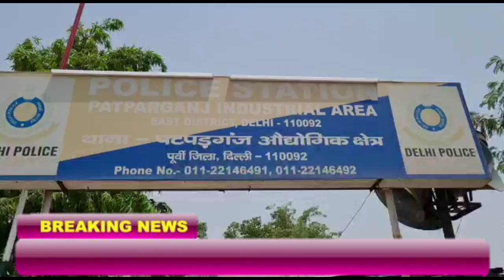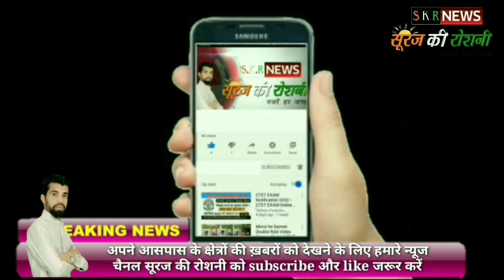कम किरायें का लालच देकर सवारियों के साथ सुमसान रस्ते में करते थे लूटपाट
auto sawario se loot Paat

किरायें पर का ऑटो रिक्शा लेकर कम किराया का लालच देने के बाद सवारियों ऑटो में बैठकर रास्ते में करते सवारियों के साथ लूटपाट पुलिस

जय हिंद आप देख रहे हैं न्यूज चैनल सूरज की रोशनी रिजवान खान एवं फरीदी की कैमरापर्सन अनमोल के साथ ये रिपोर्ट

पूर्वी दिल्ली के पटपड़गंज के थाने में संजय वर्मा नामक व्यक्ति ने एक शिकायत दर्ज कराई जिसमें उन्होंने बताया कि वह अपने गांव में उन्नव से अपने घर दिल्ली के लिए आए थे जब उन्होंने एक ऑटो किराए पर लिया जिसमें पहले ही से एक महिला और पुरूष बैठे थे

संजय वर्मा ने उस ऑटो बैठना इस लिए पसंद किया क्योंकि उन्होंने लगा कि ये ऑटो सुरक्षा के मुताबिक ठीक रहेगा कुछ दूर ऑटो ले जाने के बाद ऑटो में बैठ संजय वर्मा के साथ महिला ने सामान लूटपाट के मकसद से हाथापाई की जब संजय वर्मा ने सामना लूटने का विरोध किया तो बगल में बैठ व्यक्ति ने संयज वर्मा का गला घोंटने की कोशिश की और संजय वर्मा का पर्स मोबाइल साथ ही उनका सारा सामान लूट लिया

पीड़ित कि शिकायत पर ACP अक्षत कौशल के नेतृत्व में इंस्पेक्टर अरुण चौधरी के साथ एक टीम बनाई गई इस टीम में एसआई यशपाल, हेड कांस्टेबल संदीप, हेड कांस्टेबल भूपेंद्र, कांस्टेबल नितिन राठी, कांस्टेबल करुणा कांस्टेबल तेजपाल शामिल किये गए काफी छानबीन के बाद आरोपियों को पकड़ लिया है पकड़े गए आरोपियों से आगे की छानबीन पुलिस जुटी हुई है